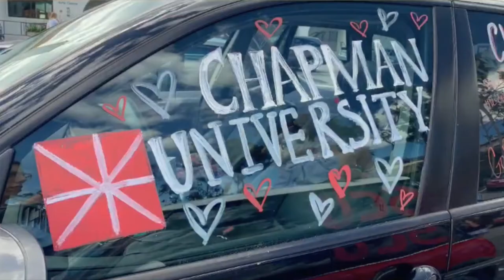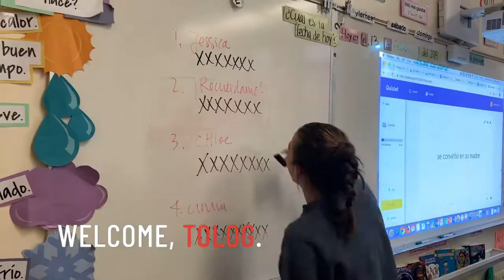A Tolog Is You!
At Flintridge Sacred Heart, it isn’t about fitting a mold or striving to look or act in a certain way; it's about understanding and loving your true self.

You want to burn bright and make the world a better place. You want to decide for yourself who you want to be and where you want to go. You want to wonder, be curious, and seek truth with voraciousness and determination— both now and in the future.

Whatever you want to be, we'll help ignite your dreams.